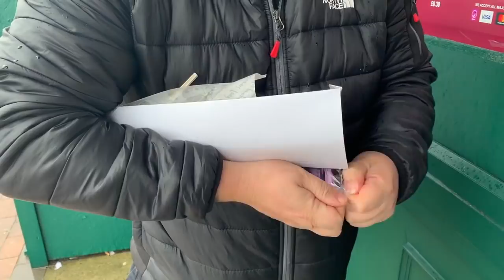Trying a Proper Well-Known Fish & Chip Shop in Yeadon near Leeds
Danny is in Yeadon (near Leeds, West Yorkshire) trying a very popular fish & chip shop.